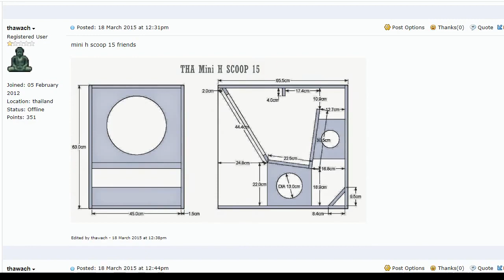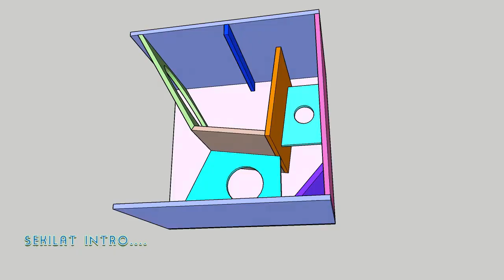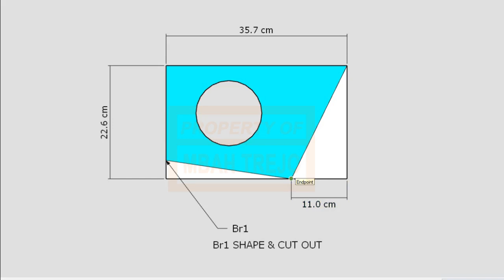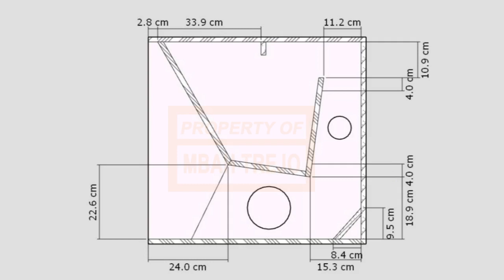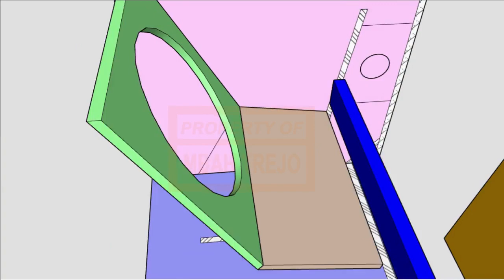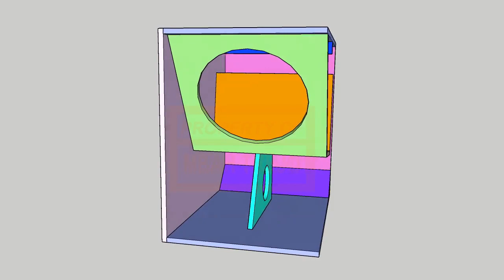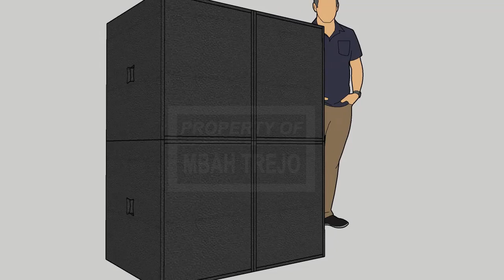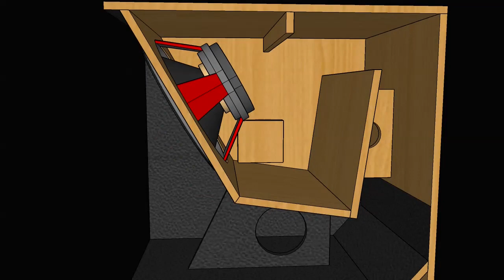Ukuran Box Subwoofer MINI HOG SCOOP 15 INCH Outdoor -Speaker Plans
Skema dan ukuran box subwoofer Mini H Scoop 15 inch, Subwoofer untuk sound balap, speaker subwoofer untuk miniatur 15 inch.

Box speaker Mini H Scoop terlihat seperti versi lain dari Hog scoop. Dengan desain yang sederhana namun tetap elegan. Untuk membuat 1 box mini h scoop 15 inch ini tak banyak membutuhkan material, cukup menggunakan 1 lembaran papan 122cm x 244cm .

aplikasi box speaker 15 inch mini h scoop ini bisa untuk melengkapi speaker stand atau yang lainnya, atau dalam jumlah banyak bisa di aplikasikan untuk sound performance dilapangan baik untuk live music, tanggapan, atau aplikasi audio professional lainnya.

Hog Scoop